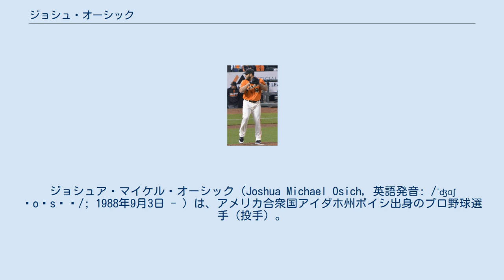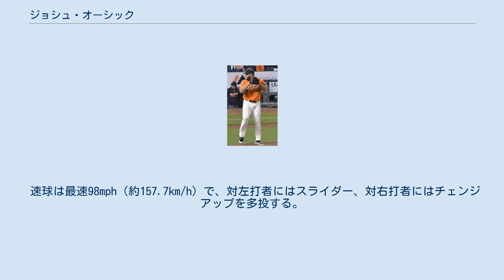ジョシュ・オーシック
ジョシュア・マイケル・オーシック（Joshua Michael Osich, 英語発音: /ˈʤɑʃ ˈoʊsɪʧ/; 1988年9月3日 - ）は、アメリカ合衆国アイダホ州ボイシ出身のプロ野球選手（投手）。
左投左打。
 オレゴン州立大学時代はプロ入り後も同僚となるアンドリュー・スザックとバッテリーを組んでいた。
2010年1月にトミー・ジョン手術を受けている。
6月に行われたMLBドラフト7巡目（全体234位）でロサンゼルス・エンゼルスから指名されたが、契約しなかった。
 2011年はトレバー・バウアーを擁するUCLAを相手にノーヒットノーランの快挙を達成した。
 サンフランシスコ・ジャイアンツ時代 (2016年9月16日) 2011年6月のMLBドラフト6巡目（全体207位）でサンフランシスコ・ジャイアンツから指名され、プロ入り。
 2012年に傘下のA+級サンノゼ・ジャイアンツでプロデビュー。
27試合（先発2試合）に登板して0勝2敗1セーブ、防御率3.62、34奪三振を記録した。
 2013年はA+級サンノゼとAA級リッチモンド・フライングスクウォーレルズでプレーし、2球団合計で56試合に登板して5勝4敗15セーブ、防御率3.47、76奪三振を記録した。
 2014年はAA級リッチモンドでプレーし、28試合に登板して1勝0敗、防御率3.78、27奪三振を記録した。
 2015年はAA級リッチモンドで開幕を迎え、AAA級サクラメント・リバーキャッツを経て、7月3日にメジャー契約を結んでアクティブ・ロースター入りした。
同日のワシントン・ナショナルズ戦でメジャーデビュー。
この初登板から7試合連続被安打なし、8試合連続無失点と好スタートを切った。
 2016年は59試合に登板して1勝3敗、防御率4.71、25奪三振を記録した。
 2017年は54試合に登板して3勝2敗、防御率6.23、43奪三振を記録した。
 2018年は12試合に登板して防御率8.25、10奪三振を記録した。
 2019年2月12日にDFAとなった。
 2019年2月19日にウェイバー公示を経てボルチモア・オリオールズへ移籍したが、3月8日にドワイト・スミス・ジュニアの加入に伴ってDFAとなった。
3月11日に再びウェイバー公示を経てシカゴ・ホワイトソックスへ移籍した。
 2019年10月31日にウェイバー公示を経てボストン・レッドソックスへ移籍した。
12月2日にノンテンダーFAとなったが、4日に1年契約を結び直した。
 2020年8月31日に後日発表選手とのトレードで、シカゴ・カブスへ移籍した。
9月30日にDFAとなり、10月2日にマイナー契約となった。
その後、オフにFAとなった。
 2020年12月21日にシンシナティ・レッズとマイナー契約を結び、2021年のスプリングトレーニングに招待選手として参加することになった。
 2021年6月19日にメジャー契約を結んでアクティブ・ロースター入りした。
 速球は最速98mph（約157.7km/h）で、対左打者にはスライダー、対右打者にはチェンジアップを多投する。